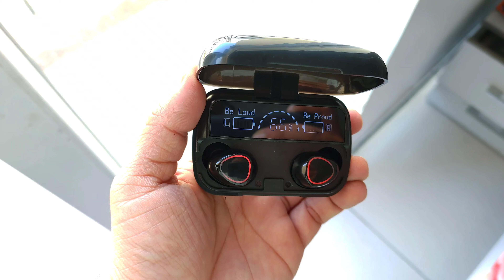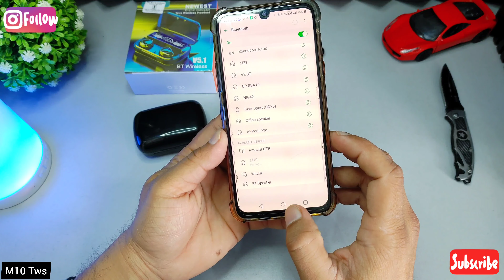M10 Tws wireless Earbuds @₹500/-only with Power Bank Feature unboxing